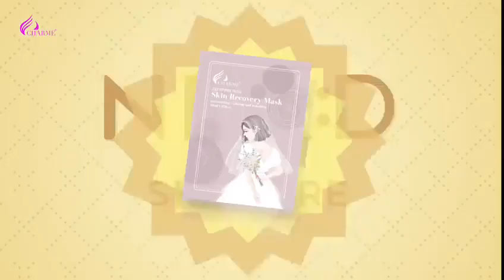Mặt nạ Hàn QUốc, mặt nạ Charme, dưỡng da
151a đường 30/4 p2 tp Tây Ninh

Charme Tây Ninh